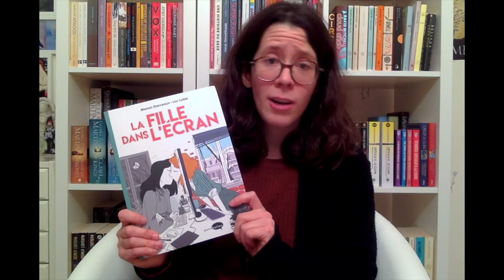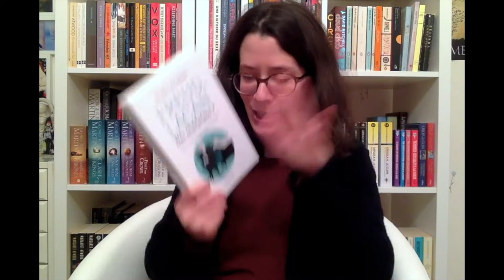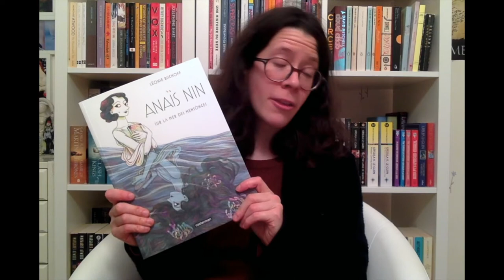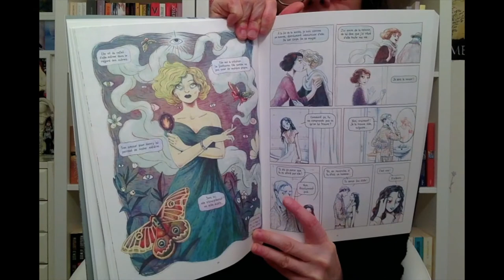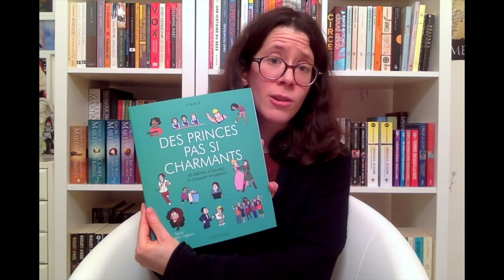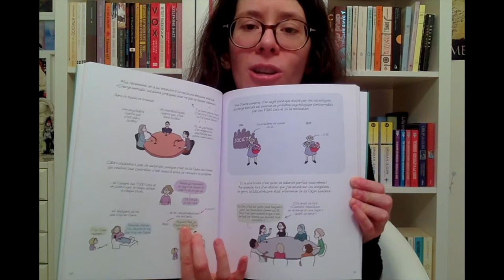Reading Wrap-Up || November 2020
November was a slightly calmer, but profoundly thought (and emotion) -provoking reading month. 🧐💫

⚠️Important Note⚠️
Yeah, so I completely forgot to mention in the video that I also finished The Hero of Ages - and thus the Mistborn trilogy - by Brandon Sanderson on the 1st of November... 😆

● Books mentioned in the video:

- My Dark Vanessa by Kate Elizabeth Russell: 00:28
- La Fille d'Ecran by Manon Desveaux & Lou Lubie: 02:03

- Dune by Frank Herbert: 03:48
- Saga Vol. 5 by Brian K. Vaughan & Fiona Staples: 05:27

- Dune Messiah by Frank Herbert: 06:08
- Freud & Lacan: Des Charlatans? by Jacques Van Rillaer: 08:15

- Children of Dune by Frank Herbert: 15:26
- Anaïs Nin: Sur la mer des mensonges by Léonie Bischoff: 18:23

- Des Princes Pas Si Charmants by Emma: 21:36